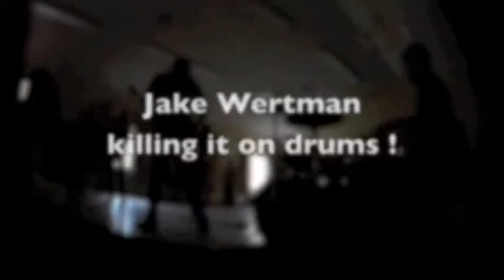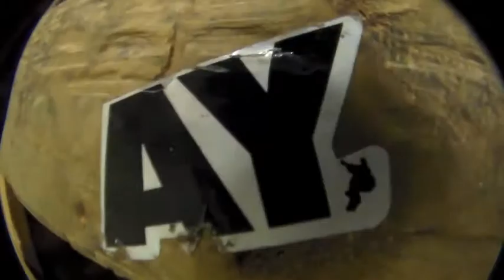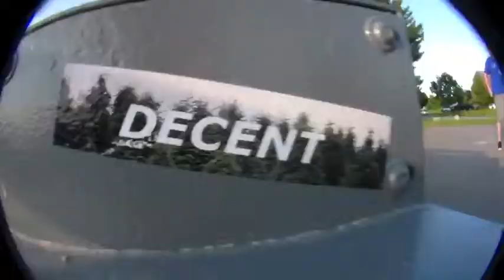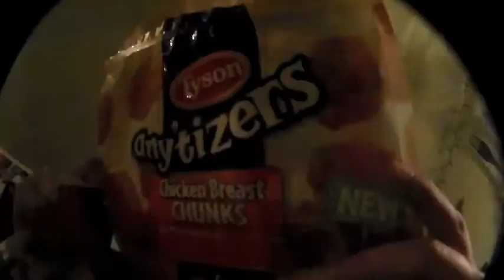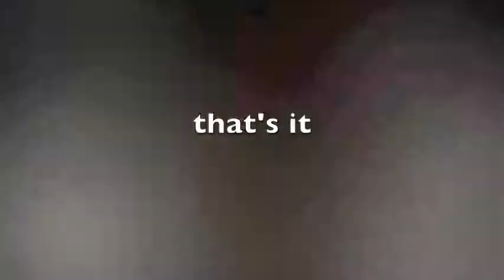bail clips and random footy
skateboarding , bails, funny shit